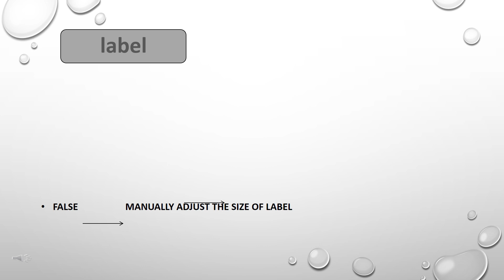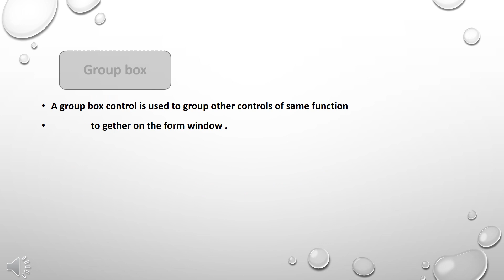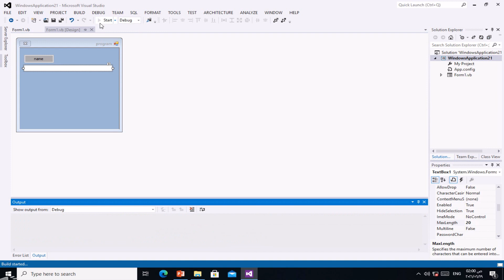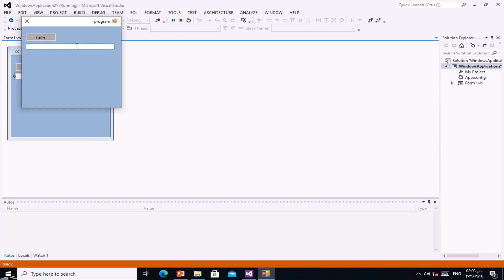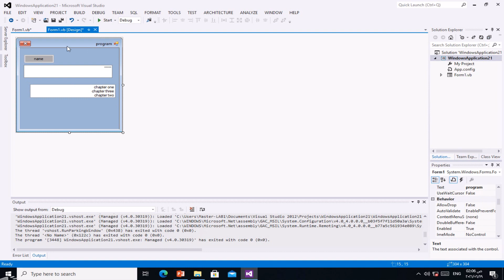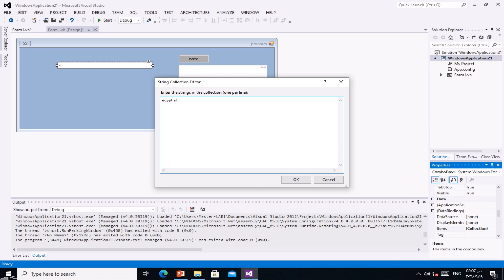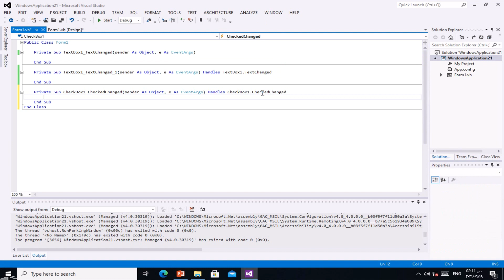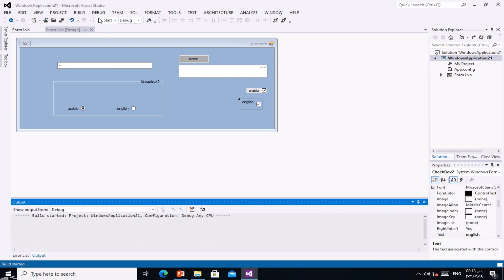chapter three 2